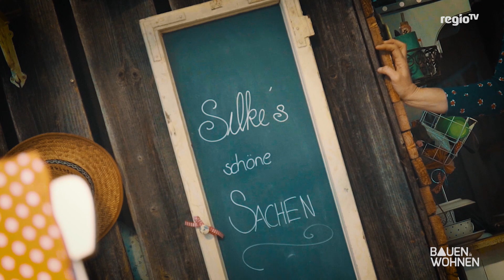DIY Mini-Bienenhotel für den kleinen Garten | Silkes schöne Sachen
Bienen und Insekten brauchen ein sogenanntes Bienenhotel nicht, um darin nett zu übernachten, sondern um zu überleben. In der Nisthilfe werden die Eier abgelegt. Die Brut wächst und schlüpft dann im nächsten Frühjahr und somit eine neue Generation. Doch es muss nicht immer ein aufwändiges Bienenhotel sein. Silke hat eine kreative Idee, die aus übrigen Konserven schnell zu basteln ist – auch mit Kindern.